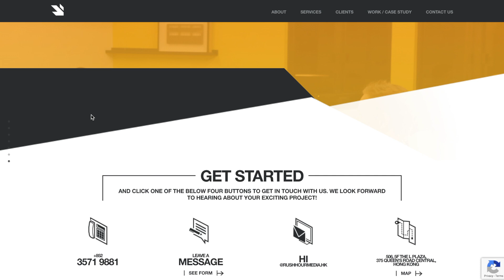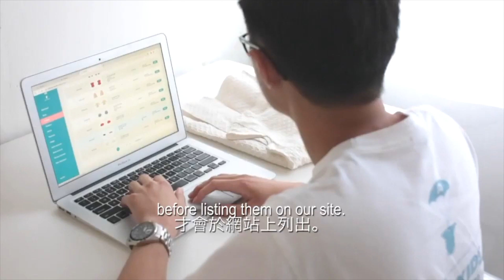Balancing between being a Parent and an Entrepreneur | Game of Towers | Sarah Garner & Jerome Tam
Sarach Garner, Founder of Retykle and Jerome Tam, Director and Co-Founder of Rush Hour Media & Our Big Day are featured on this episode of Game of Towers.

Game of Tower:
This is a CoCoon series of videos for entrepreneurs to share their stories and showcase their entrepreneurship skills in a fun and challenging manner through building the tallest free-standing spaghetti marshmallow tower.

We welcome any nominations for entrepreneurs you would like to see in our Game of Tower Challenge.